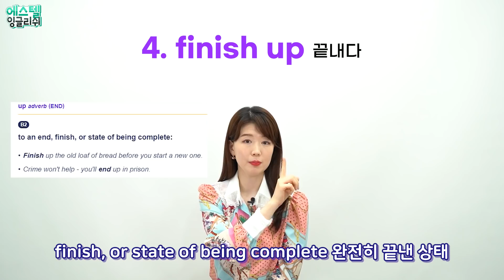원어민이 가장 자주 쓰는 전치사(부사) up이 들어간 필수 구동사 8개